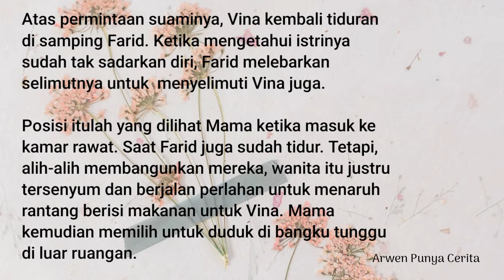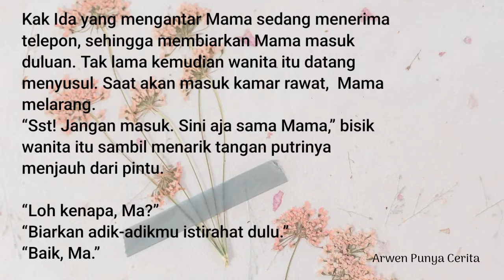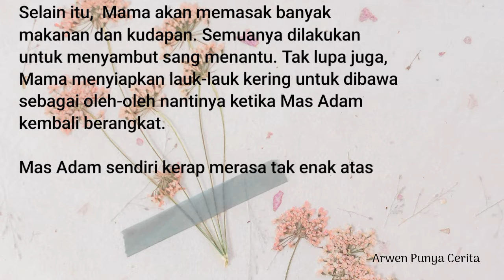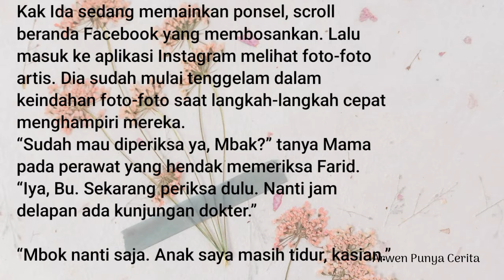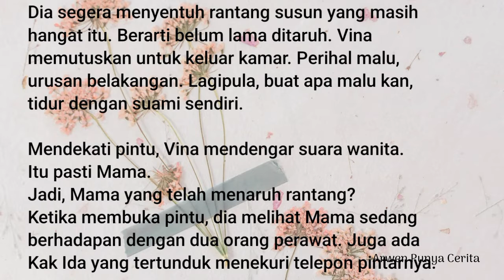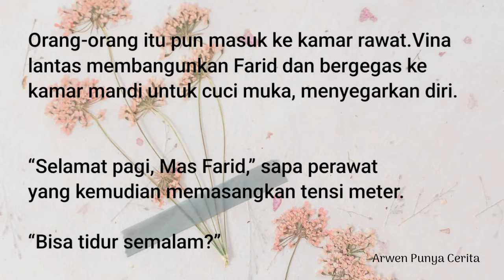Tidur Bareng Bidadari | Novel Wattpad Perjodohan | Cerbung Baper Terbaru | Part 27 | Arwen CTB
Novel Wattpad Perjodohan Malam Pertama Dengan Anak Juragan, adalah cerbung romantis yang menceritakan mengenai perjodohan. Mengisahkan tentang gadis desa bernama Vina, yang dijodohkan dengan anak juragan salak yang sangat merepotkan. Belum lagi dengan kakak-kakaknya yang ribet. Membuat cerita romantis ini menjadi seru untuk disimak.

Chanel Arwen Punya Cerita adalah tempat untuk membaca cerbung dan novel romantis. Jangan lupa beri dukungan ya, Sobat YouTube.
Semoga terhibur.

Cerbung: Malam Pertama Dengan Anak Juragan
Karya penulis: Arwen CTB